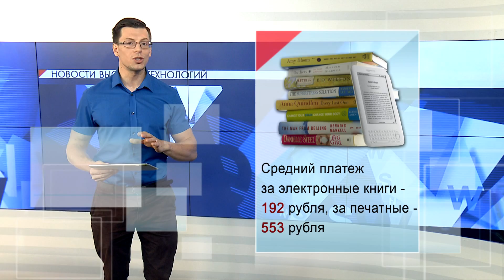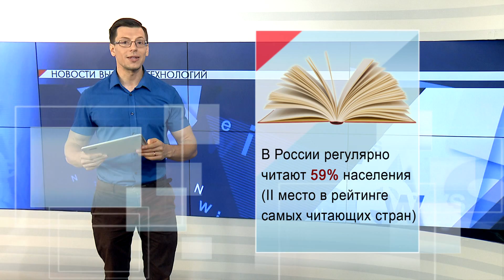iNews 11.08.17 - как браслет спасет от сна за рулем, и почему россияне разлюбили бумажные книги